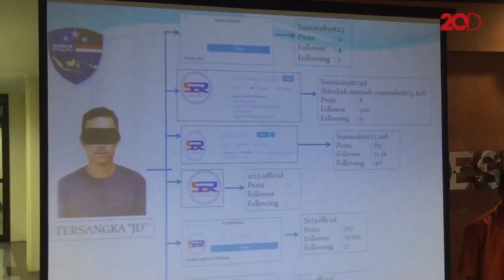Posting Hoax Jokowi PKI, Admin IG sr23 official Dibekuk!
Unit I Subdit I Direktorat Tindak Pidana Siber Bareskrim Polri menangkap admin akun Instagram (IG) @sr23_official bernama Jundi (27) karena memproduksi dan menyebarkan hoax serta hatespeech. Polisi mengatakan pemuda Aceh itu menyebarkan hoax terkait Presiden Joko Widodo hingga Panglima TNI Marsekal Hadi Tjahjanto.